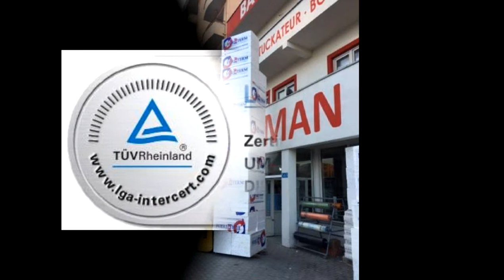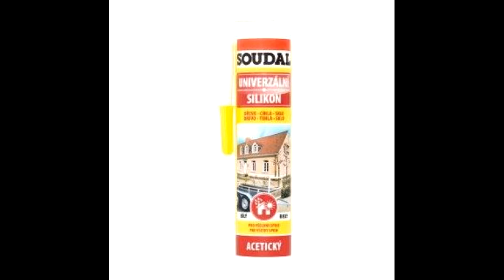Ngjyra dhe Llaqe(GERMAN COLOR)Fushe Kosove, Kosove